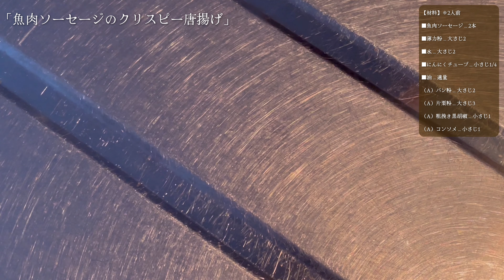カリッカリにしたら虜になるぜ！「魚肉ソーセージのクリスピー唐揚げ」簡単・節約レシピ【ASMR】料理音/cooking/Japanese food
【お知らせ📘🎉】
初レシピ本「仕事帰りでも作れる！家族が喜ぶ すぐできごはん」発売中です🎉
→Amazon･楽天・書店にてお求めいただけます✨電子版もあるよ☆

〈Amazonでのご購入↓〉

■にんにくチューブ…小さじ1/4
■油…適量
（A）パン粉…大さじ2
（A）片栗粉…大さじ3
（A）粗挽き黒胡椒…小さじ1
（A）コンソメ…小さじ1

【作り方】

①薄力粉、水、にんにくチューブを混ぜ合わせ、魚肉ソーセージをちぎって入れて全体にからめる。

②別のボウルに（A）を混ぜ合わせ、液を軽くきった①を入れて全体にまぶす。

③深さ5ミリの油を中火で熱し、②を揚げる。油に面した部分の衣が固まったら裏返し、裏面も同様に揚げる。衣全体が固まったら、時々転がしながらキツネ色になるまで揚げて出来上がり。
【🔴ポイント】
・油の温度は170度〜180度くらい
・衣が固まるまではなるべく触らずにまつのがポイントです